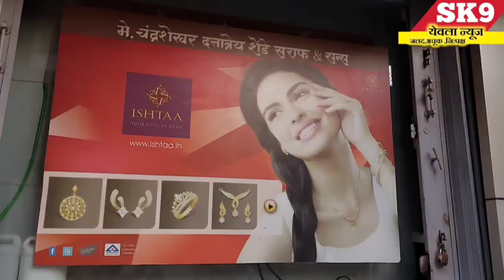Yeola marathbatmya:"अंकाई शिवारात मालट्रक व मोटरसायकल यांच्यात झालेल्या अपघातात एक जण गंभीर